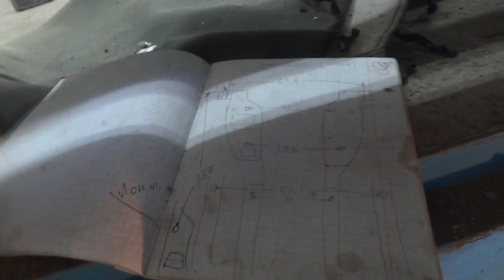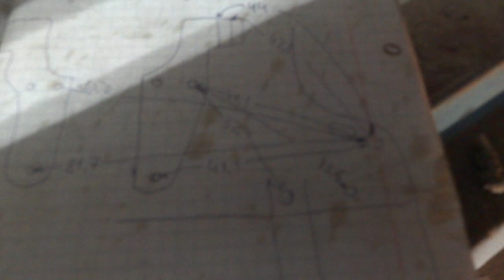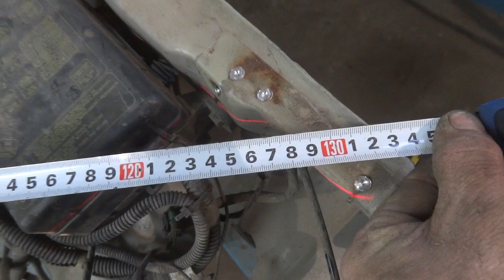Sens. вытяжка часть 2.